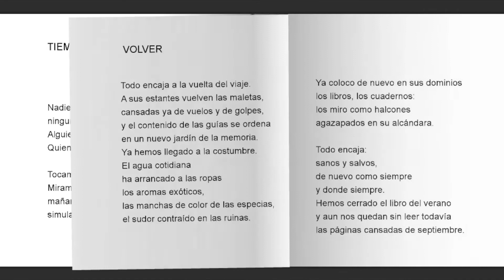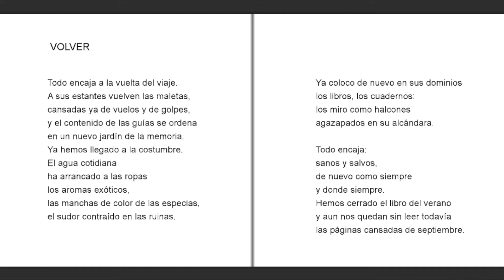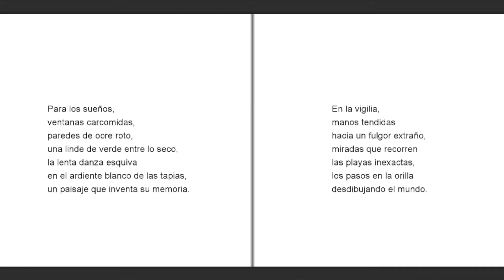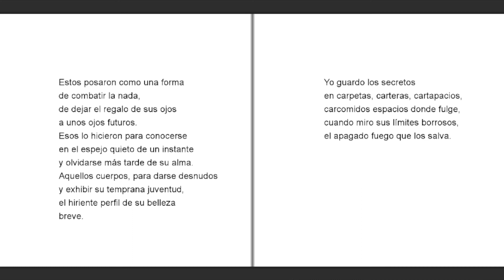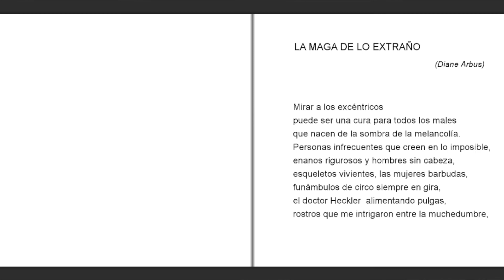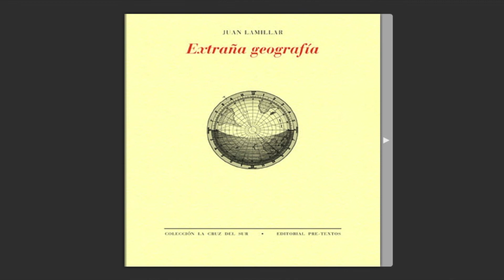"Extraña geografía" Juan Lamillar